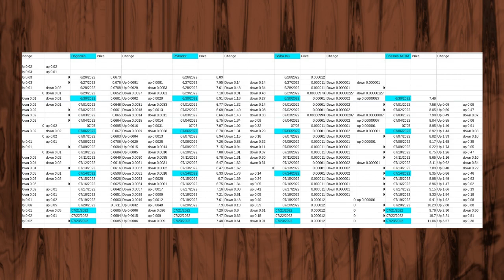Using Coinbase Part Twelve